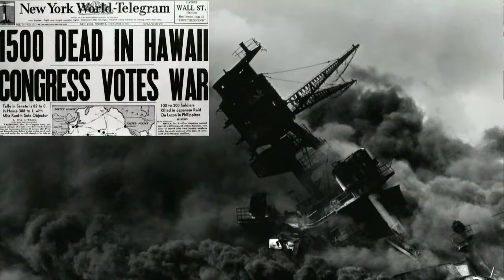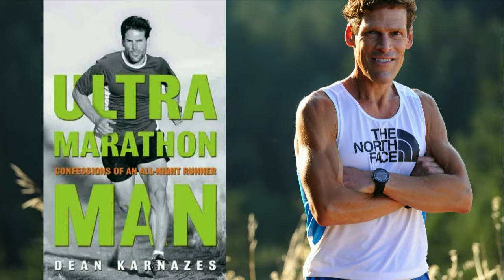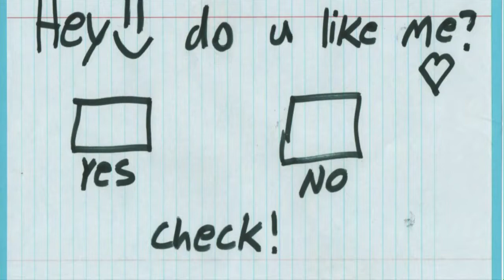Carrier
Watch Pastor Dale this week as he continues in our series A Thrill of Hope. In this week's message, Dale talks about real meaning of evangelism and the opportunity we have to be carriers of good news.